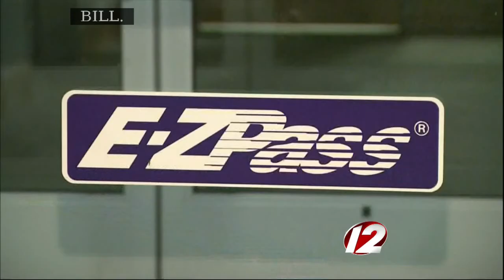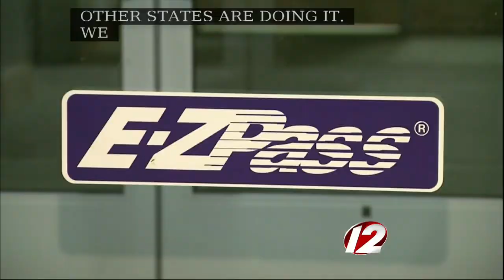Newsmakers 3/7/2014: Guillaume De Ramel; state Rep. Jay Edwards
This week on Newsmakers: Guillaume De Ramel, a Democratic candidate for secretary of state, explains why he's running; state Rep. Jay Edwards, D-Portsmouth, on his plan to get rid of the Sakonnet River Bridge tolls and change transportation funding.